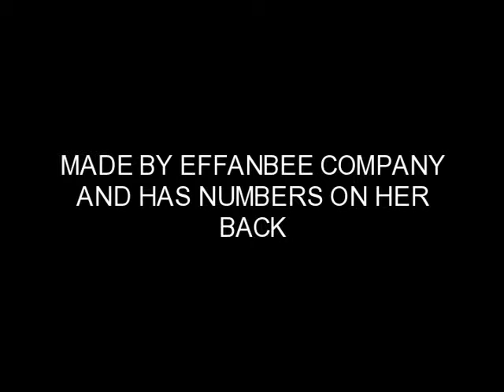Effanbee Lovums 28" #38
Vintage compo doll made by Effanbee dolls